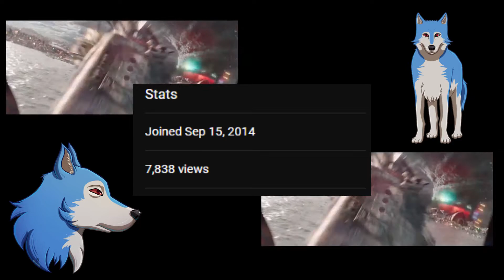It's My Birthday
had to be uploaded it is a special day